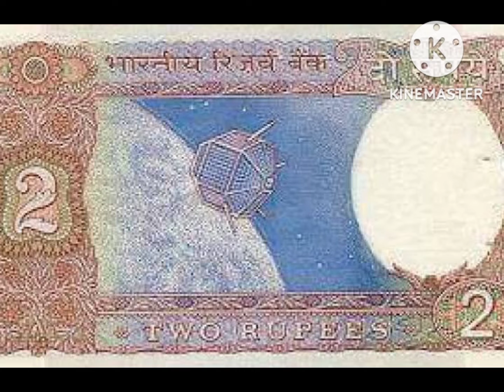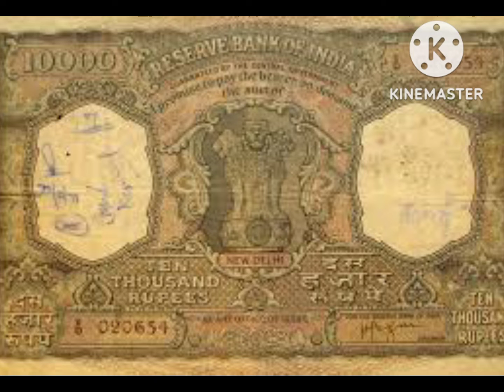नोट पर छपते रहे हैं मंदिर, उपग्रह, बांध व उद्यान के फोटो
देश में कागजी मुद्रा की

शुरुआत कब हुई भारत में कागजी मुद्रा की शुरुआत

1770 में हुई थी, जब पहली बार बैंक ऑफ हिन्दुस्तान ने रुपये को नोट के रूप में छापा। तब ये नोट कलकता में छापे गए थे। ब्रिटिश राज में पहली बार नोट 1917 में छापे गए थे। 1928 में नासिक में नोट छापने की अनुमति दी।

आरबीआई के पहले नोट पर किसकी तस्वीर थी

भारतीय रिजर्व बैंक की स्थापना 1 अप्रैल 1935 को हुई थी। स्थापना के करीब तीन साल बाद जनवरी 1938 में आरबीआई ने पहली बार पांच रुपये का नोट जारी किया था। इस नोट पर "किंग जॉर्ज VI की फोटो छपी थी।

934864

आजादी के बाद 1949 में एक रुपया का नोट

1954 में 1000, 5000 और 10,000 के नोट भी छापे गए थे 1000 के नोट पर तंजोर मंदिर, 5000 के नोट पर गेटवे ऑफ इंडिया व 10,000 पर लॉयन कैपिटल, अशोक स्तंभ के चित्र थे

दो के नोट पर आर्यभट्ट उपग्रह, पांच के नोट कृषि यंत्रीकरण, 10 के नोट पर मोर 20 के नोट पर रथ का पहिया और शालीमार बाग 100 के नोट पर छपा हीराकुंड बांध का चित्र

जारी करने के बाद उसमें कई बार बदलाव किए गए। इस नोट पर बृहदेश्वर मंदिर के चित्र भी छापे गए थे।

में आरबीआई ने अपना पहला नोट जारी किया गेटवे ऑफ इंडिया,

आजादी के बाद पहला

महात्मा गांधी की फोटो कब छपी

नोट कब छपा

आजादी के बाद देश में सबसे पहले एक रुपया का नोट छापा गया था। इस नोट को भारतीय मुद्रा के रूप में 12 अगस्त 1949 को जारी किया गया। इस नोट पर अशोक स्तंभ का चित्र प्रकाशित किया गया था।

आरबीआई ने नोट पर पहली बार महात्मा गांधी की फोटो उनके जन्म शताब्दी वर्ष 1969 में छापी थी। वह फोटो जन्मशती स्मारक डिजाइन की गई थी और उस फोटो में पीछे सेवाग्राम आश्रम भी था।

में महात्मा गांधी की फोटो पहली बार छापी गई

इनकी तस्वीर इसी साल जून में यह बात सामने आई थी कि आरबीआई

वाले नोट पर वाले नोट जारी करने पर विचार कर रहा है। हालांकि, बाद रवींद्रनाथ टैगोर और डॉ. एपीजे अब्दुल कलाम की तस्वीर में आरबीआई ने इससे इनकार कर दिया।